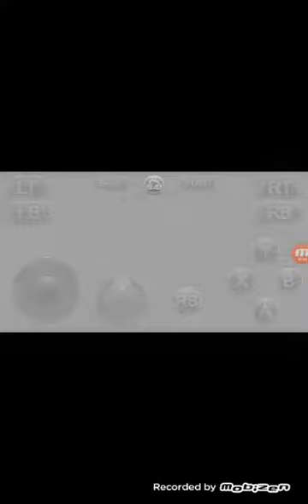Naruto Ultomate ninja Storm 4--Android Gameplay...